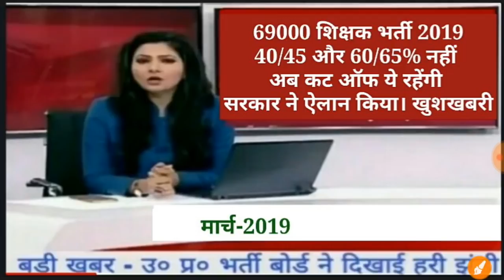order copy publish || 69000 शिक्षक भर्ती 2019 || 40/45 और 60/65% नहीं, अब कट ऑफ ये रहेंगी।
order copy publish,69000 शिक्षक भर्ती 2019,40/45 और 60/65% नहीं, अब कट ऑफ ये रहेंगी,सरकार ने ऐलान